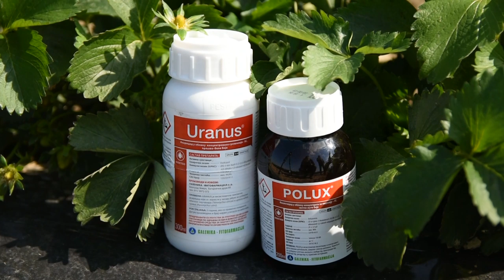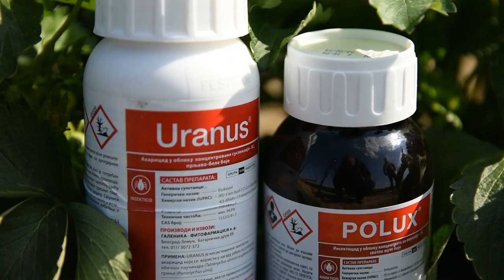Galenika Fitofarmacija - ZAŠTITA JAGODE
Kako do sigurne zaštite jagode?
Uz preparate Galenike Fitofarmacije.
Facebook : Farma emisija o poljoprivredi